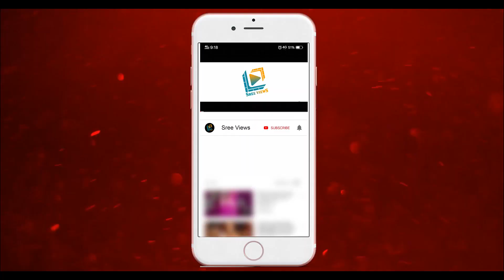Dhee 11 Judges List | Dhee Jodi | Shekar Master | Priyamani | Anee Master